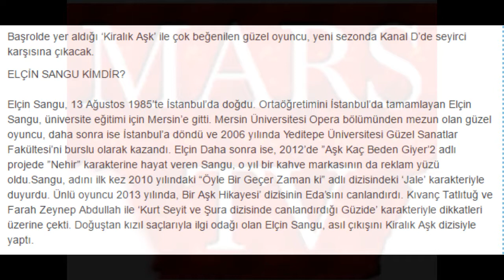Kanal D'nin Yeni Dizisi ve Elçin Sangu Kimdir ?